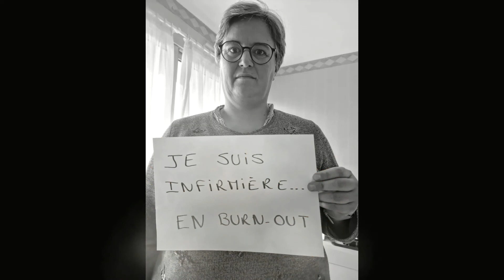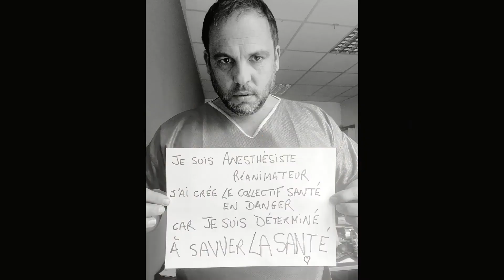Le Vrai Ségur de la Santé : 15 mars 2022 - session 2 - qualité de vie au travail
Thématique: qualité de vie au travail
Invités:
- Fanny Petitprez
- Dr Carine Pallardy
- Dr Alain Fererro